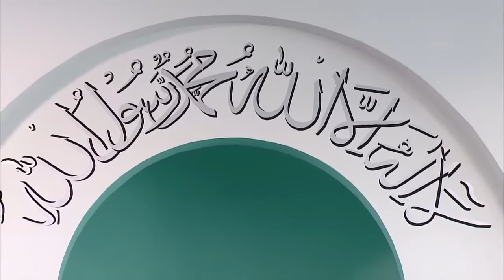Sermon du vendredi 10-10-2014: La prière et le contrôle de la colère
French translation of Urdu Friday Sermon delivered by Hazrat Mirza Masroor Ahmad (Head of the Ahmadiyya Muslim Community) on the 10th October 2014.